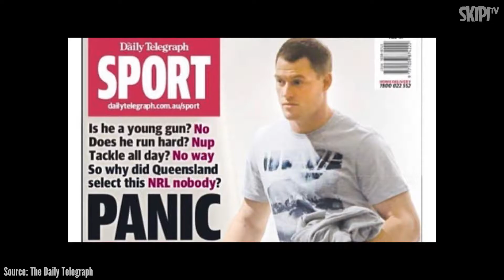UNFILTERED - Episode 1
Should the media be held to account for bullying? Is it time the NRL had a Hall of Fame? Can anyone stop Melbourne in 2017?  Is Des responsible for the problems at the Bulldogs?

Join hosts Willie Mason, Reni Maitua and Iain Byrne as they tackle these issues and more in Episode 1 of Unfiltered.

for the latest content.